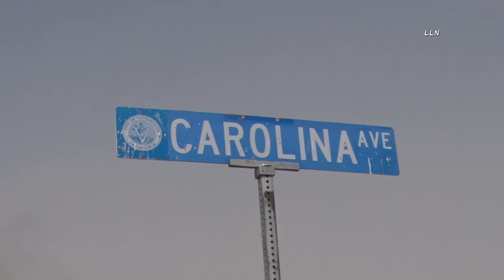Victorville Wind Whipped Fire at Abandoned Air Force Base; May 29, 2022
A wind driven fire at the former George Air Force Base in Victorville tore through four abandoned apartment complexes Sunday afternoon. The fire was reported at 2:27 pm in the residential area of the former Air Force Base. Arriving units reported two abandoned apartment complexes completely involved with winds sending fire embers toward additional apartment complexes. Sustained winds between 20-30 mph were reported on scene. A second alarm was called and units from Apple Valley, San Bernardino County, Cal Fire, and Barstow responded. Numerous spot fires were reported and a total of four apartment complexes received heavy damage. The cause of the fire is under investigation. (Location: N. Carolina Avenue & Montana Street, Victorville)